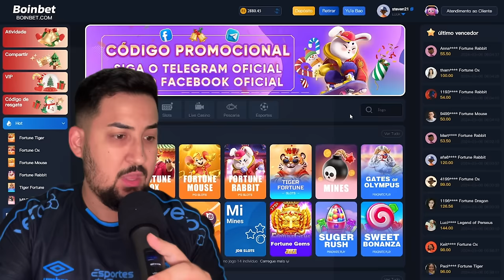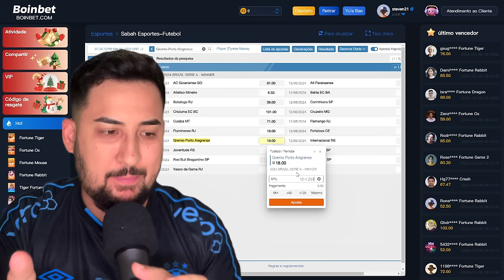🚨 ATENÇÃO! EXCELENTE NOTÍCIA PARA o GRÊMIO e NOVO LATERAL PARA O LUGAR DE REINALDO!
Veja o comentário fixado!